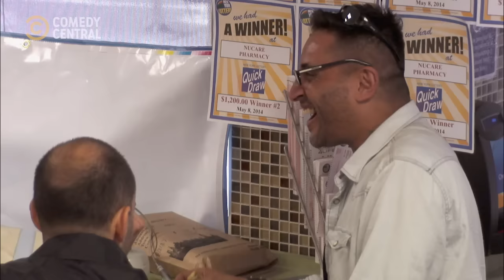Somebody Call Security | Impractical Jokers | Comedy Central Africa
Can anyone imagine actually depending on Murr for security? 😂 | Impractical Jokers on Comedy Central Africa, DStv Ch122